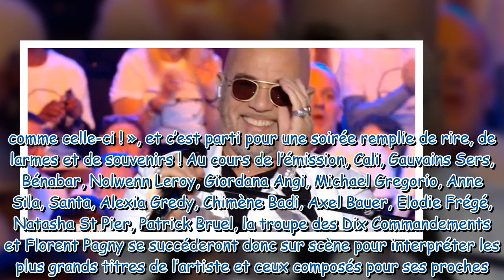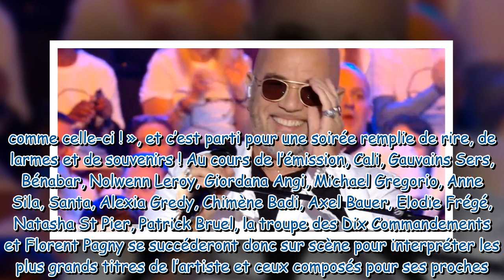Pascal Obispo bouche bée Nagui organise son anniversaire surprise à la télé